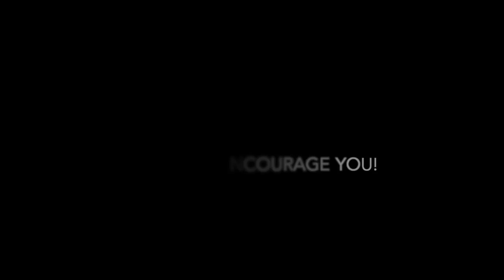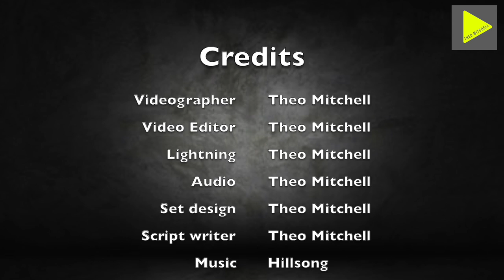My Worship Journey- Ep.3: "I almost got thrown out of church"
One of my defining moments as I started my journey in Worship! Humble yourself!!!